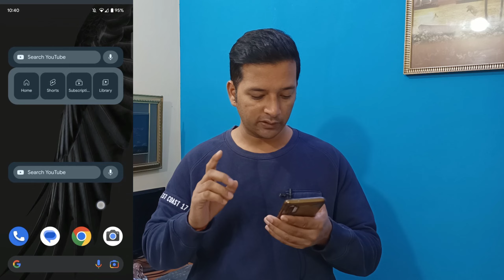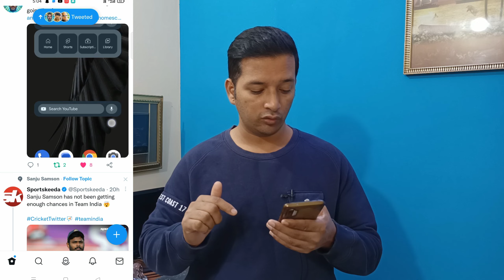YouTube के सारे फीचर दिखेंगे अब फोन के होम स्क्रीन पर | Youtube new features